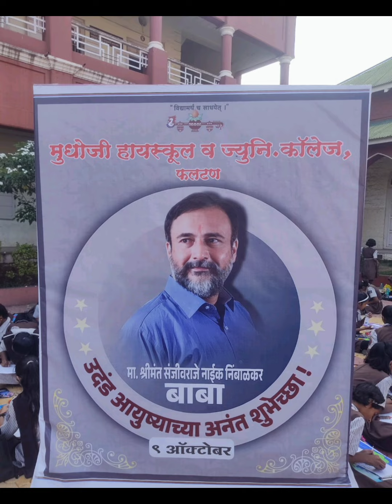मेंहदी स्पर्धा वाढदिवस विशेष